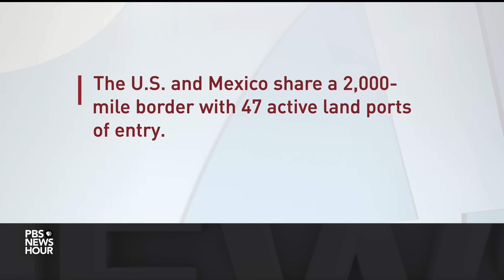Migrants from all over the world make their way to Arizona’s southern border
Migrant crossings on the Arizona-Mexico border have remained high this year. While much of the conversation has been focused on Texas, Arizona has been one of the busiest border sections this year. Amna Nawaz reports from Pima County, where people from all over the world come to enter the U.S.